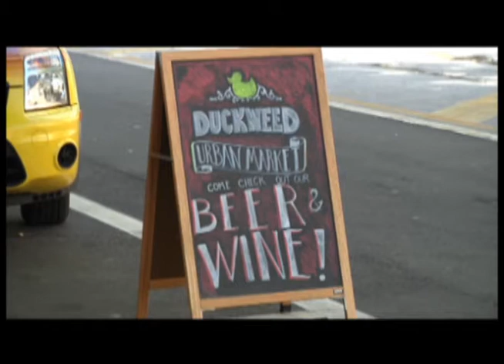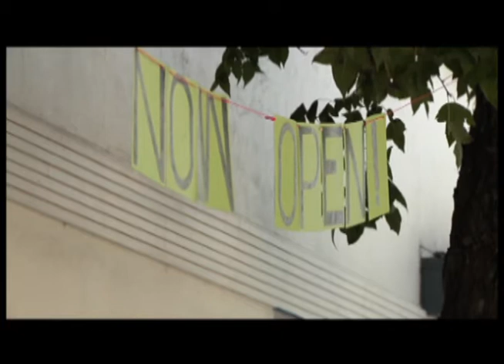Spotlight Tampa - Duckweed Urban Market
This is a segment from the November, 2011 episode of the program "Spotlight Tampa" on City of Tampa Television (CTTV) about the Duckweed Urban Market.  Spotlight Tampa is CTTV's monthly magazine show.  It highlights the latest city services, projects and happenings in Tampa. This segment was produced by Karey Poulos.